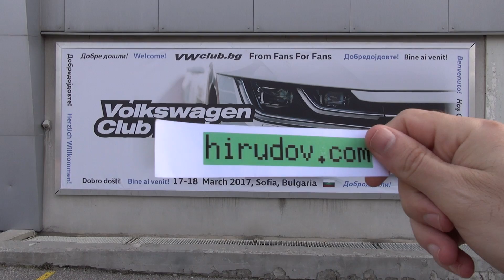Škoda 100 S Tuned (1977) Exterior and Interior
1977 Škoda 100 S car seen from outside and inside. The vehicle has modified tuned suspension. Driven by malkiq.